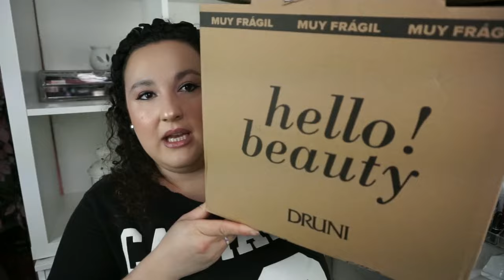Super-mega Haul | Primor, Maquillalia, Corazona, Druni, etc, etc., | Noelia Talero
PRODUCTOS MENCIONADOS:
-Esencias/Aceites Esenciales Hidrosolubles La Casa de los Aromas
-Serum para el contorno de ojos Kiwi Dr. Botanicals
-Crema de noche hidratante de Arándanos Dr. Botanicals

NOELIA15
*PERFUMERÍA YAZMIRA* 20%